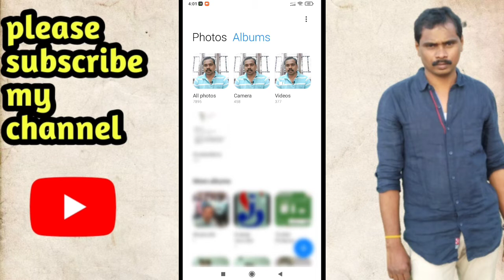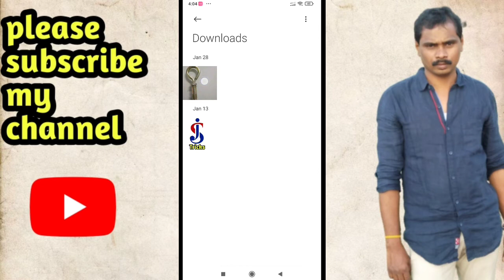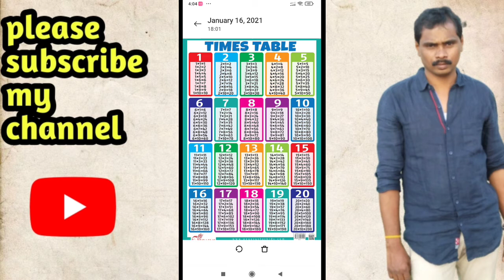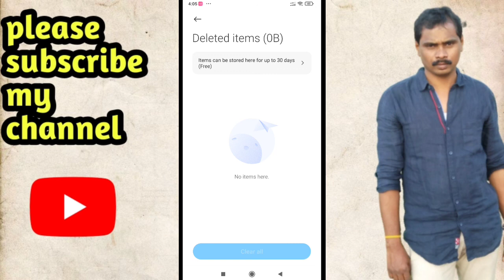మొబైల్ లో డిలీట్ అయిన ఫొటోస్ వీడియోస్ తిరిగి తెచ్చుకోవడం ఎలా | how to recover deleted photos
మీ మొబైల్ లో డిలీట్ అయిన ఫొటోస్ వీడియోస్ తిరిగి తెచ్చుకోవడం ఎలా

My mobile phone Poco F1 by Xiaomi 8GB RAM, 256GB Storage